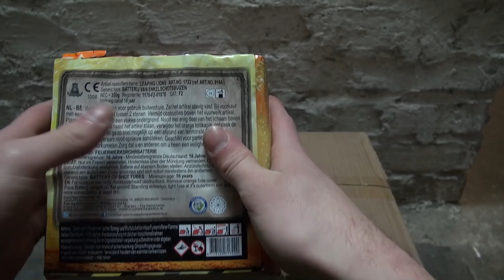Geisha Leaping Lions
Eign eine nette Batterie und vor allem auch mal was anderes, zumindest was die Geschwindigkeit angeht :-)
Allerdings sind am Anfang die Multicolour Dahlien nicht so wirklich wie auf den Mustervideos, wo ich mich am meisten drauf gefreut hatte. aber dennoch eine gute Batterie mit ordentlicher Ausbreitung und kräftigen Zerlegern!

Viel Spaß beim heutigen Video wünscht

IFHpyro